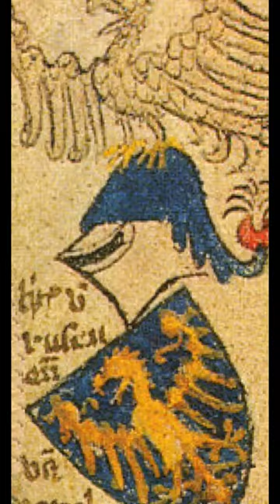Historia Śląska / History of Silesia